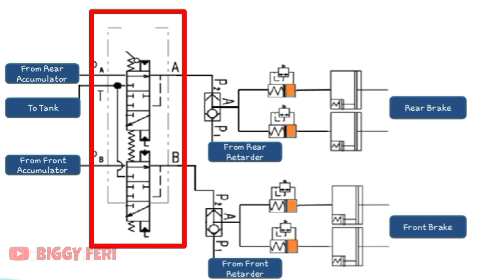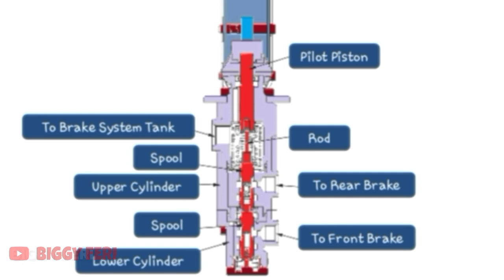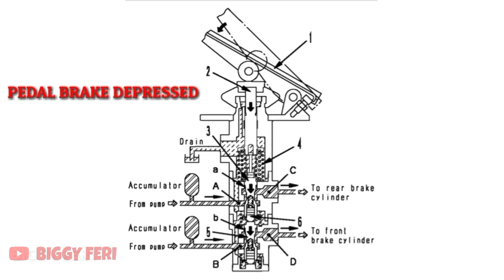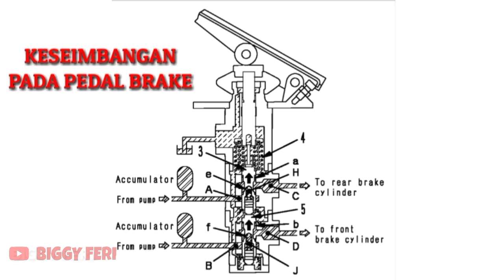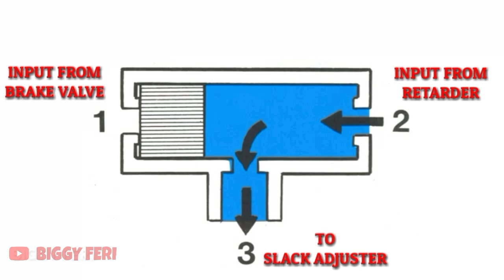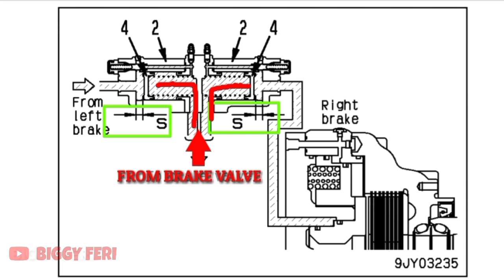Cara kerja "brake valve" pada HD 785-7 || Alat berat komatsu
Pada video kali ini, saya akan mengulas mengenai "Brake Valve" dan "Brake System" pada alat berat komatsu HD 785-7.

Di samping itu, saya akan menjelaskan jalur "Brake System", mulai dari "Brake Valve" sampai ke "Disc Brake" pada "Final Drive".

Terima kasih sudah membaca deskripsi ini.
Dukung terus channel youtube saya.

WARNING!!!
NO TV BROADCAST WITHOUT PERMISSION!!!
NO RE-UPLOAD!!!